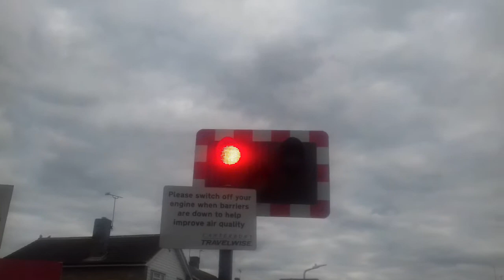Canterbury St Stephens Level Crossing (Kent)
Featuring: Libby-Rae Morris